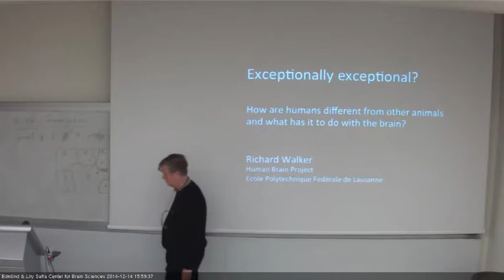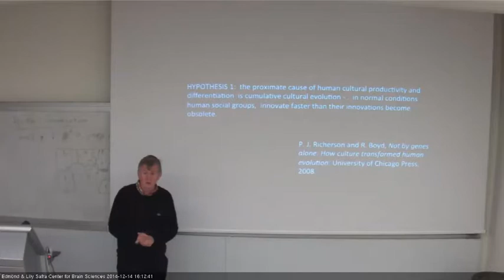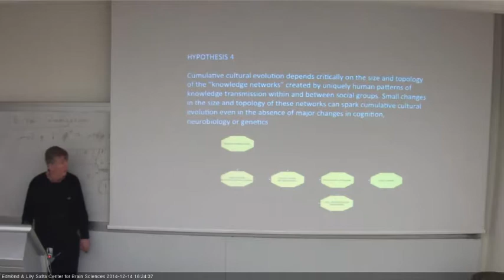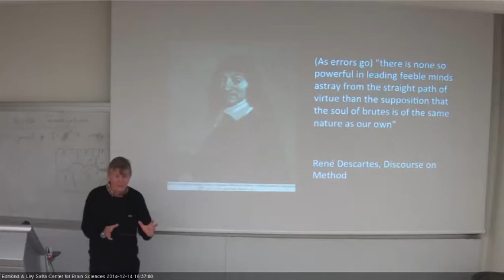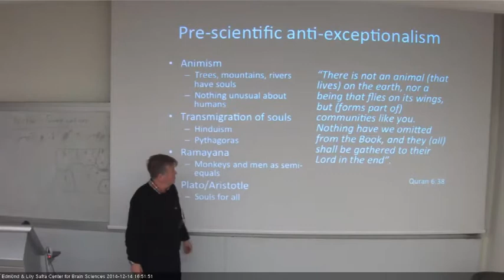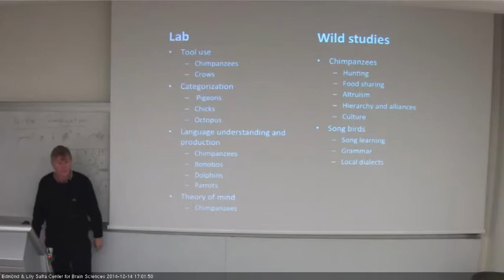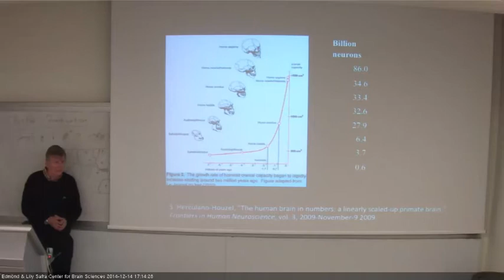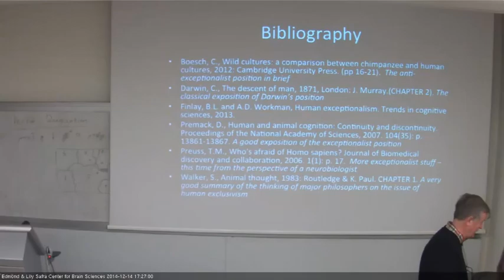Exceptionally exceptional 1st lecture (Descartes VS. Darwin. Exceptionallism or evolution)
Course/Module description:
That humans are unique is obvious, but all animal species are unique. The real question is whether humans are "exceptionally exceptional". Is the gap between humans and other animals bigger or different in quality than the difference between any species and any other? And is human cognition fundamentally different from cognition in other animals, as claimed by Descartes and many cognitive neuroscientists, or are the differences merely quantitative - as argued by Darwin? During the course, we will discuss results from studies in a broad range of disciplines and ask whether Darwinian evolution is enough to explain the differences we observe. The lectures will make the argument that the human dominance on earth is the result of a process of cumulative cultural evolution made possible by the size and unique topology of human "knowledge networks".